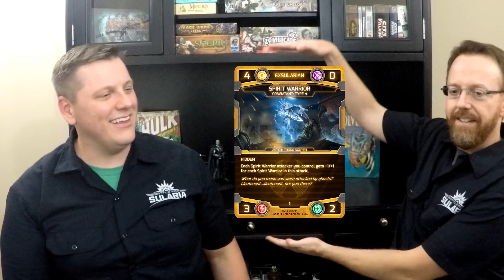The Battle Begins: Kickstarter Update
This week Jesse and John update you on everything Kickstarter related and talk about mistakes made and what we will do different on our next project. In addition we discuss the upcoming Battle Kit: Reign of Terror and spoil two cards from the set.

Album: Dramatic Muse
Track: Expect Us
Composer: Mariano Guerino